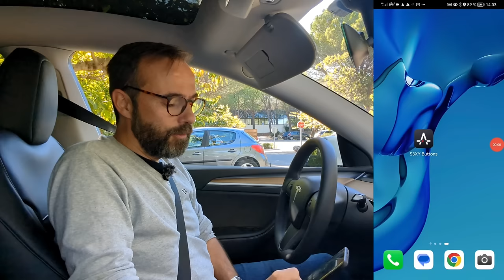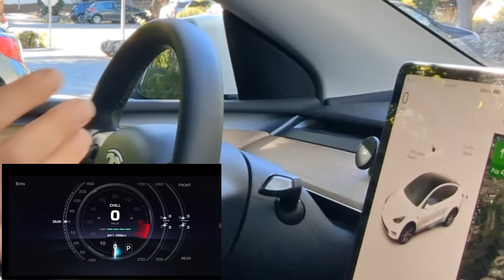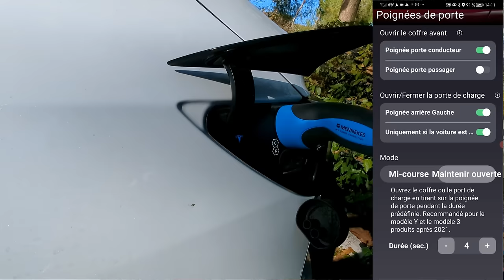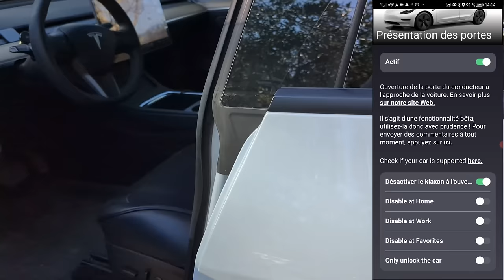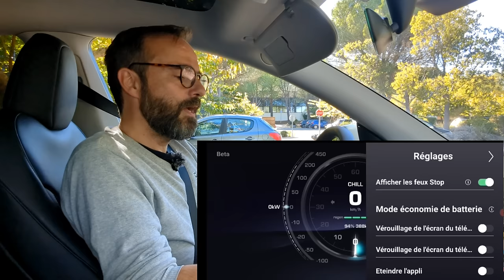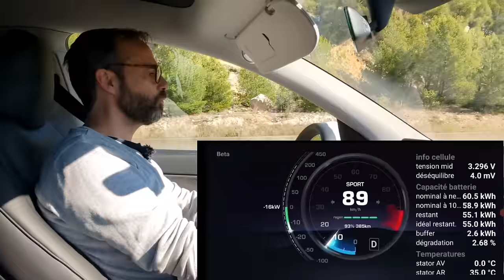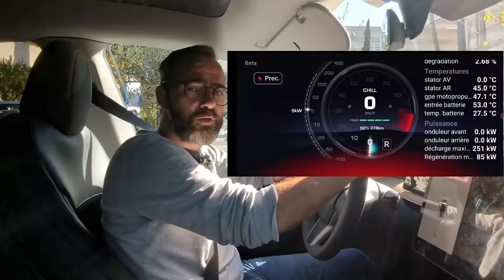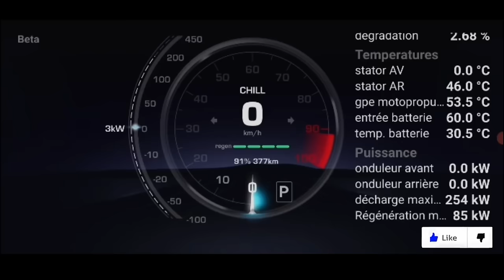Astuce numéro 3 : la fonction oubliée du meilleur accessoire Tesla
Dans cette vidéo je vous dévoile ces fonctions trop souvent ignorée des SEXYT Buttons de d'Henhauto compatible avec les Tesla model 3 Y X et S !

Mon lien de parrainage pour acheter votre tesla et profiter d'une remise (tant que c'est possible)

je ne touche aucune commision sur la vente de ces produits !

00:00 intro
00:37 présentation
02:09 démonstration
04:40 transformez votre smartphone en compteur grace à cet accessoire
07:48 Réglage commander
16:30 utilsation en condition de conduite*
19:04 affichage des informations de batterie
22:40 conclusion
 23:44 scene post générique (fin du préchauffage de la batterie et blabla en accéléré.)